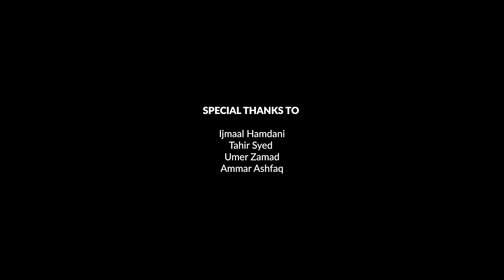Fatwa Jaari - Sunny Khan Durrani (Official Music Video) | Khabbarnaama | Urdu Rap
Fatwa Jaari speaks about everything people often are scared to speak

about. It's a voice for those who need one.
Fatwa Jaari is a punch up in the face of Mullah culture and all the

harrasment that is done in the name of religion and they oppress the

voice by scaring them. This one voice is shouting back that you will

pay for your actions too.

Album : Khabbarnaama
Lyrics/Composition/Audio Production : Sunny Khan Durrani
Guitarist : Afaq Ahmed
D.O.P/Color Grading/Post : Awais Anwar Khan

Special Thanks:
Ijmaal Hamdani
Tahir Syed
Umer Xammad
Ammar Ashfaq

Chorus :

Aao sunaata tumhain me aik nayi bemaari
Naam iska Mullah, iska Mullah bachon ki sawaari
Dekhte hi tum ko kardega tum pe ye
Fatwa Jaari (x2)

Verse:

Har maslay ka me zaamin to nahi
Chup reh kar kuch haasil to nahi
Masjid ke darwaazay pe me sochun
Me sabsa nahi kya me Kaafir to nahi?
Banda namaazi ya haaji ya kaafir
Apne hi sheher me, main lagta muhaajir
Cheer do ya bheer do, Faqeer hun laqeer do
Kisi aur ko jaa ke ye nakli taqreer do
Dabbay me dabba, Dabbay me fatwaa
Lagaa le barood aur logon me phat jaa
Jannat ka shortcut hai maarde insaano ko
Azazeel ka aashiq tu aashiq e Halwa
Khel ni sakay to shatranj bhi Haraam hai
Kaat do jalaa do bas ye inka kaam hai
Begunaah maar ke eemaan ko araam hai
Mullah hai khulaa par Randi Haraam hai
Masjid ke konay me bachay ko ghair lo
Baat nahi maanay to ulti chapair do
Aur phir jummay ko mimbar pe charh ke
Keh shia hai kaafir, qaadyaani ko maar de
Gaana bajaana, ye hansna hasaana, tasweerain banaana ye sab kuch

Haraam hai, par
Kisi be-qasoor ka qattal halaal hai
Ya bachay ko dekh kar Mullay ki zubaan se tappakti hui raal, Halaal

hai, Halaal hai
Bachay maar ke deen kamyaab hai
Raat ko aate hooron ke khwaab hain
Din me bachon ko de sawaari
Phir karain ye fatwaa jaari
Fatwa Jaari

Chorus :

Fatwa Jaari (x2)

Outro:

Ye log Islam ke naam pe inteshaar phelaa rahe hain. Ye aapko aapke

apne bhaion ka qatal karne pe warghalaate hain. Ye aapke jazbaat ka

istemaal sirf apne zaati maqaasid ke liye kar rahe hain. Inhe Islam se

koi lena dena nahi, inhe apne dimaagh ke saath khelnay mat dijye aur

na inhe aap se koi lena dena hai, inhe kisi cheez ki parwaah hai to wo

inke maqaasid hain, aur kuch nahi,Ye sirf makhoton ke peeche chup ke

bethey hue hain. Abhi bhi waqt hai, jaag jao!